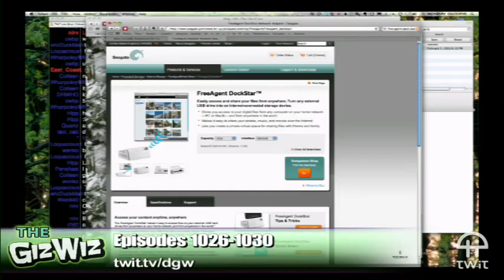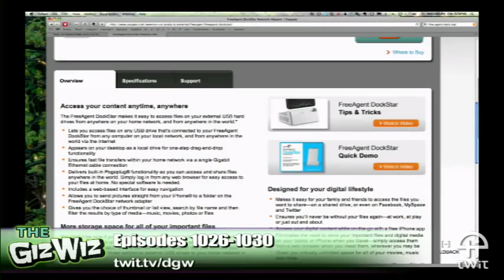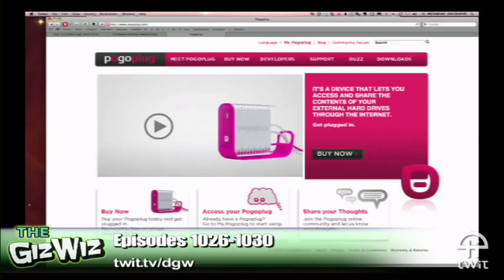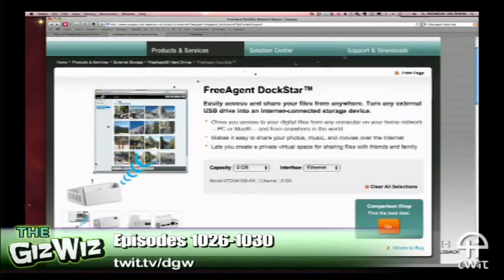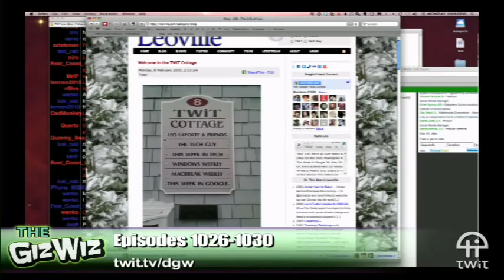Daily Giz Wiz 1028: Seagate's FreeAgent DockStar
Easily access and share your files from anywhere with Seagate's FreeAgent DockStar.